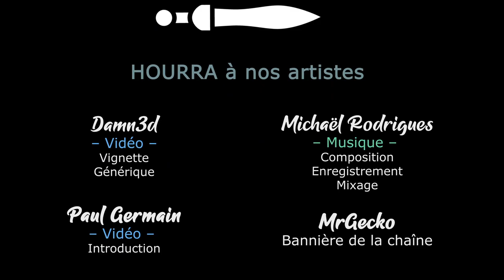W40k Darktide - Ep03 Beta avec le discord [FR][LecygneNoir]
Sur la 2eme beta fermée de Warhammer 40k: Darktide, Akatsuki, Damn3d, LecygneNoir et Khat0x vont dépouiller du chaoteux ! Pour l'Empereur ! (enfin, pas trop)

🔑 : Merci à Fastshark !

- Ardarin
- Broudaff
- Célestin
- Mallevin
- Mangazore
- Papillote
- Zmoi6